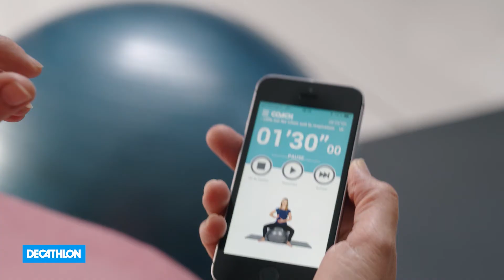Anti-burst Pilates Swiss Ball by Decathlon